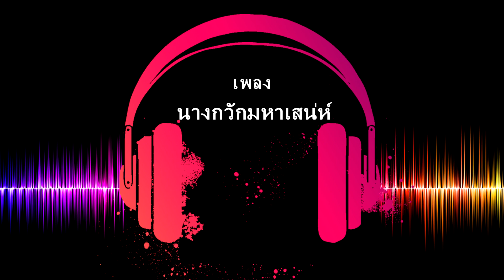เพลงไทย | นางกวักมหาเสน่ห์